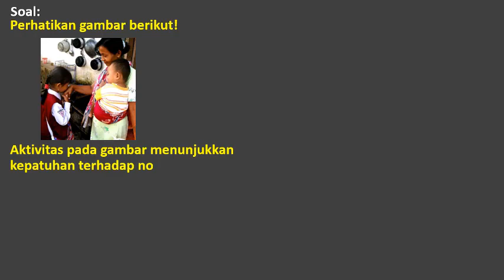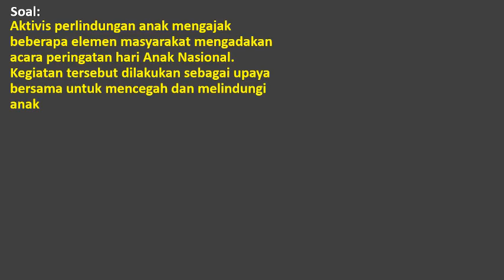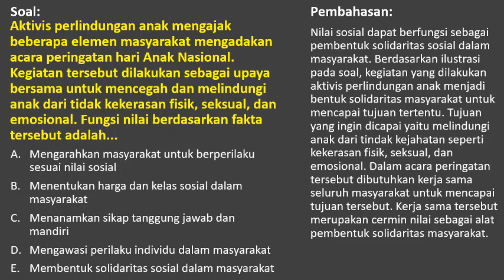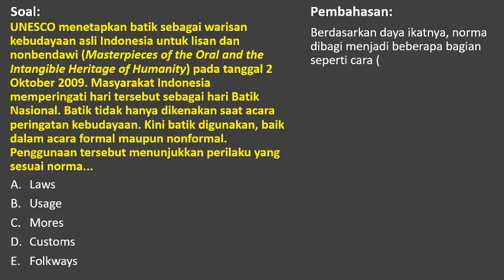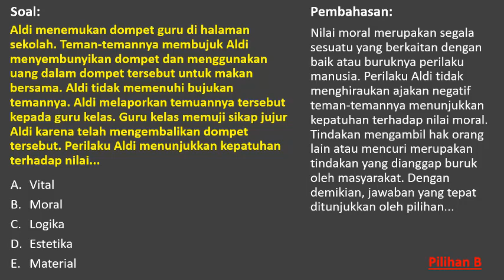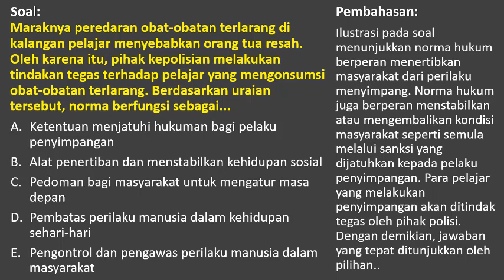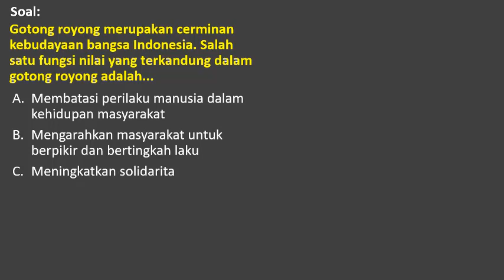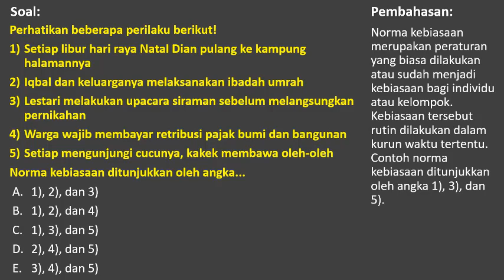Video Pembahasan Soal Ujian Nasional (UN) Sosiologi tentang Nilai dan Norma Sosial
Soal-soal Sosiologi. Kunjungi Blog Pembelajaran Kami di